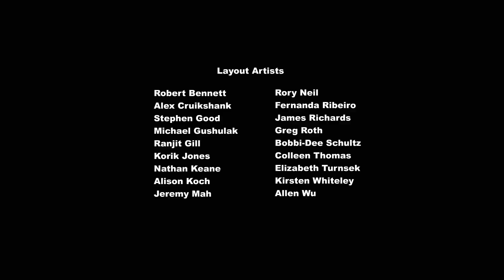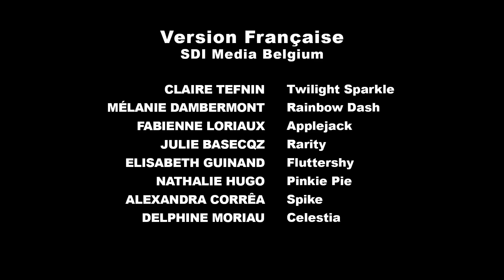El orgullo de Pinkie.